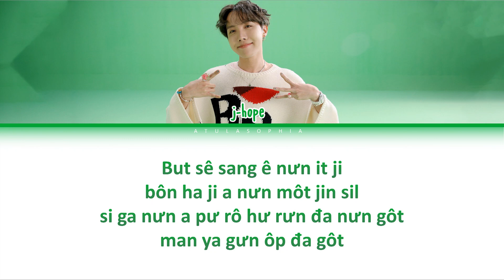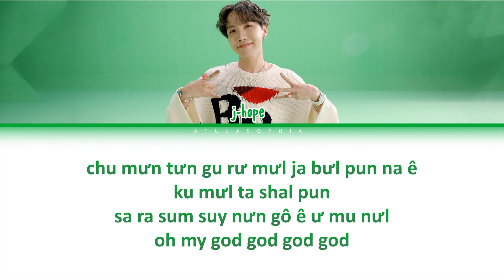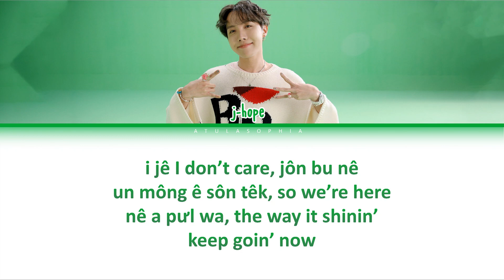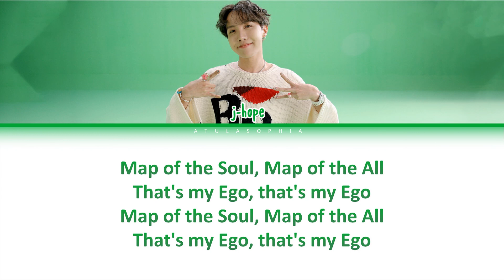[Phiên âm Tiếng Việt] Outro : Ego – BTS j-hope (Color Coded Lyrics)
Artist: BTS J-Hope (방탄소년단 제이홉)
Track: Outro : Ego
Album: Map Of The Soul : 7
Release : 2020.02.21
Easy Lyrics
Easy Lyrics Kpop
Phiên âm tiếng Việt
Phien am tieng viet
Lời bài hát
Loi bai hat
방탄소년단
BTS
Outro : Ego
BTS Outro : Ego LYRICS
BTS Outro : Ego
방탄소년단 Outro : Ego
방탄소년단 Outro : Ego 가사
방탄소년단 Outro : Ego Lyrics
BTS J-Hope Outro : Ego 가사
BTS J-Hope Outro : Ego MV
BTS J-Hope Outro : Ego SHOWCASE
BTS J-Hope Outro : Ego 뮤비
Outro : Ego lyrics
Outro : Ego 가사
Outro : Ego 가사
bts Outro : Ego karaoke
Outro : Ego lyrics
Ego lyrics
bts ego lyrics